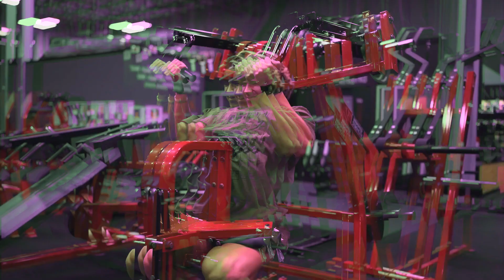MAKE THE RIGHT CHOICE | Yosuf - HGH (MOTIVATIONAL PRE-WORKOUT EDIT)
If you want to start changing your life then do it. This video will give you motivation and help you do it.

𝐃𝐈𝐒𝐂𝐋𝐀𝐌𝐄𝐑:
All rights are reserved for the performers of these song, the sound and rights to the song and video do not belong to me. I ONLY CREATED AN EDIT.

timeline:
00:00 -_-
00:19 FIRST PART
00:47 SECOND PART
01:45 THIRD PART